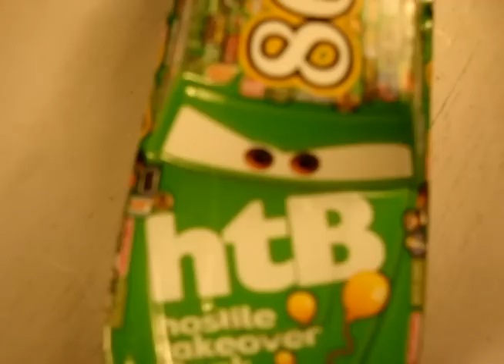Disney Pixar Cars 86